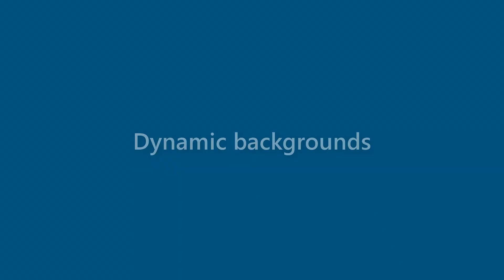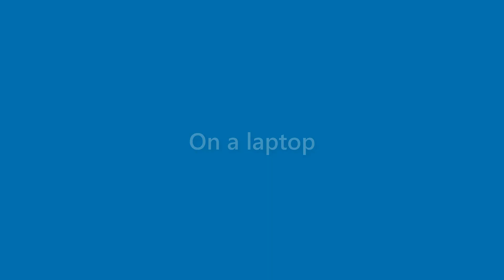Carmen Lowe - appearance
Name Look - Carmen Lowe - appearance. In this video we present "Carmen Lowe" name look and feel in various scenarios.
This video will cover:
How does "Carmen Lowe" look as a personal letterhead?
How does "Carmen Lowe" look on a business card?
How does "Carmen Lowe" look on a computer/laptop screen?
How does "Carmen Lowe" look with different background colors?
How does "Carmen Lowe" look with various fonts?